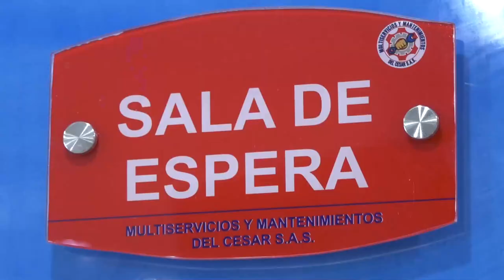VORAZ INCENDIO CONSUMIÓ UNA CHATARRERÍA EN VALLEDUPAR